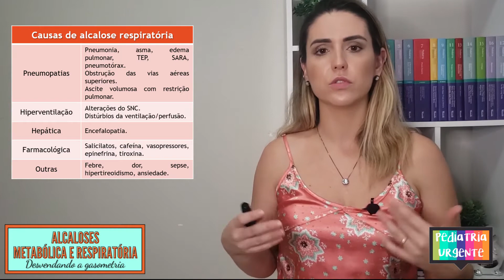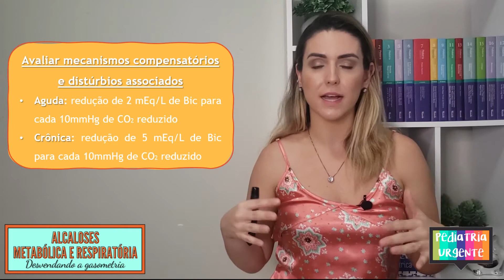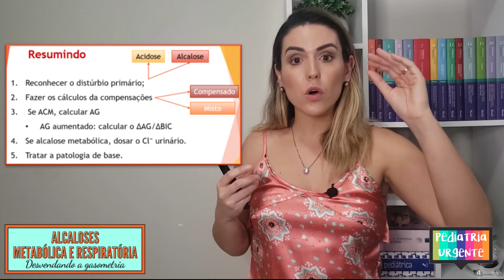Como interpretar uma GASOMETRIA com ALCALOSE?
Se você é aquele que sempre achou que GASOMETRIA é coisa de outro mundo, já pode parar agora!
Nesta sequência de aulas você vai aprender a interpretar uma gasometria em 2 minutos!!!

What? 2 minutos? Sem usar livro sem aplicativos? SIM!
Já anota as fórmulas que vou te passar no caderninho que apenas com elas você vai conseguir identificar todos os distúrbios.

Nessa aula TUDO sobre as ALCALOSES!
Pega a caneta e o caderno e SÓ VEM!

Referências bibliográficas:
1) Andrade Olberes V. B., Ihara Flávio O., Troster Eduardo J.. Acidose metabólica na infância: por que, quando e como tratá-la?. J. Pediatr. (Rio J.) [Internet]. 2007 May [cited 2019 Aug 19] ; 83( 2 Suppl ): S11-S21.
2) Al-Khadra E. Disorders of the Acid-Base Status. In: Kiessling S.G., Goebel J., Somers M.J.G. (eds) Pediatric Nephrology in the ICU. Springer, Berlin, Heidelberg. 2009 [acessado em 25 de Agosto de 2019]. p 19-34.

3) Troster EJ, Ghizoni L, Sigrist T, Andrede OVB. CAMIP - Atualização em medicina intensiva pediátrica. 1. ed. São Paulo: [s.n.]; 2016. p 423-442 [acessado em 20 de Agosto de 2020].

4) LA TORRE, F. P. F. ; CESAR, R. G.; PASSARELLI, M. L. B. Emergências em Pediatria – Protocolos da Santa Clara. 2. ed. São Paulo: Manole, 2013. p 679-695.